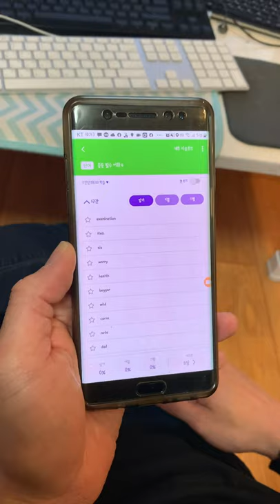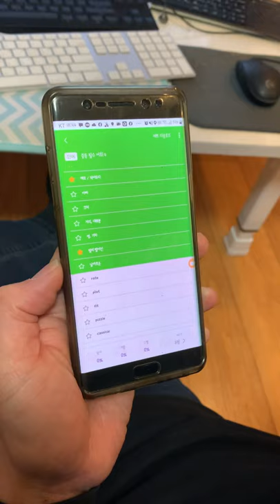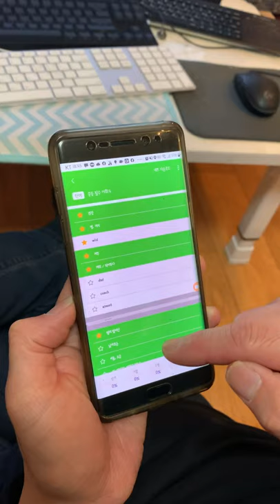클래스카드 별표 학습법